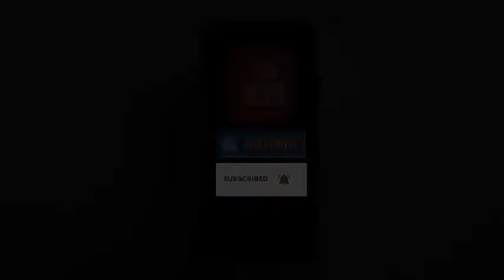हरियाणा में माफियाओं का राज, मुख्यमंत्री मनोहर लाल खटटर बैठे है, शांत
हरियाणा में नूंह में खनन माफियाओं के डीएसपी को डंपर से कुचलकर मार डालने को लेकर आम आदमी पार्टी के सांसद डा सुशील गुप्ता ने प्रदेश सरकार की कडी निंदा की है।
डा गुप्ता ने कहा है कि हरियाणा प्रदेश में मुख्यमंत्री मनोहर लाल खटटर की नहीं, बल्कि माफियाओं की सरकार चल रही है। तावड़ू इलाके के पंचगांव में पहाड़ी पर अवैध खनन करने वाले माफियाओं द्वारा डीएसपी सुरेंद्र सिंह को डंपर से कुचल कर मारने का यह ताजा उदाहरण है। मालूम हो डंपर से कुचले जाने की वजह से उनकी मौके पर ही मौत हो गई। उन्होंने कहा कि सीएम मनोहर लाल खटटर वारदात में दोषियों पर कड़ी कार्रवाई के आदेश देते है। लेकिन कार्यवाही करने से कतराते है। अगर खनन माफियाओं पर पहले से ही कडी कार्यवाही की होती तो आज डीएसपी सुरेंद्र सिंह जिंदा होते।
डीएसपी पंचगांव की पहाड़ी में बड़े स्तर पर चल रहे अवैध खनन को रोकने के लिए गए थे। उन्होंने मौके पर खनन कर रहे माफिया को रोकने का प्रयास किया तो उन लोगों ने उनपर पत्थरों से भरा डंपर चढ़ा दिया। वारदात के बाद आरोपी मौके से फरार हो गए।